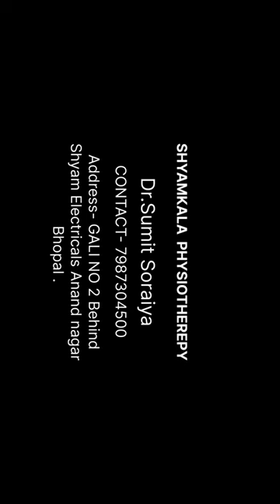EXERCISE OF SPECIAL CHILD ( DANDY WALKER SYNDROME)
EXERCISE OF SPECIAL CHILD
( DANDY WALKER SYNDROME)